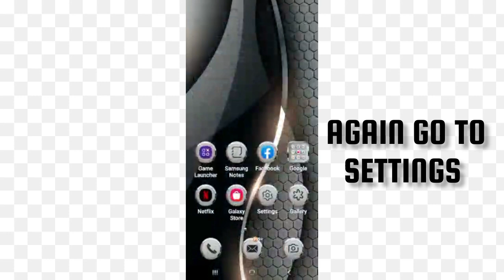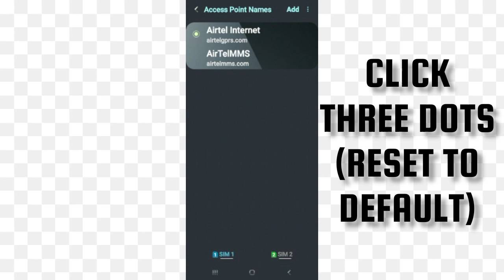Fix Flipkart App Network Connection (No Internet) Problem|| TECH SOLUTIONS BAR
Hello friends welcome to my YouTube Channel Tech Solutions Bar , today I am showing you how to fix Flipkart APP network connection problem in Android & Ios with the help this video hope so it will be helpful for you if you are facing the same issue in your Android mobile phone